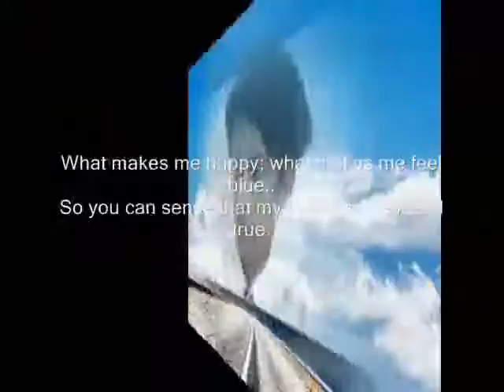honest ,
do.
do so
Money is an excellent servant, but the host
very bad.